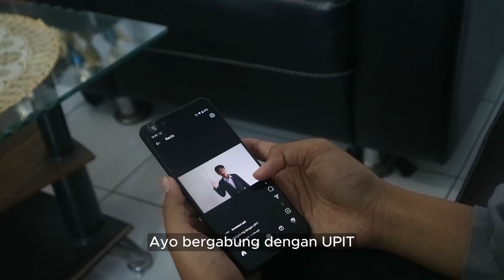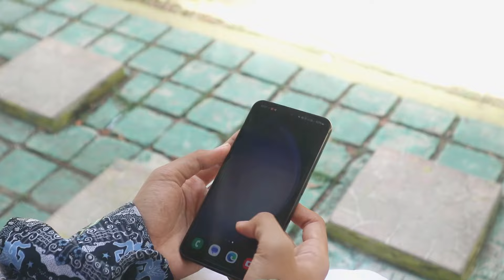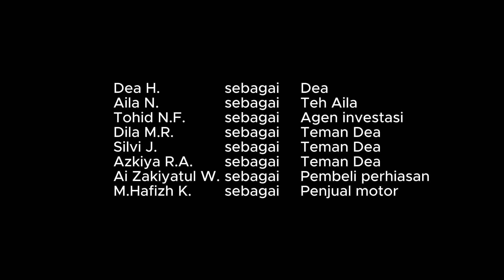Tipu - Short Movie OJK